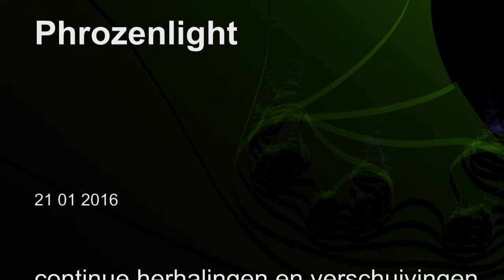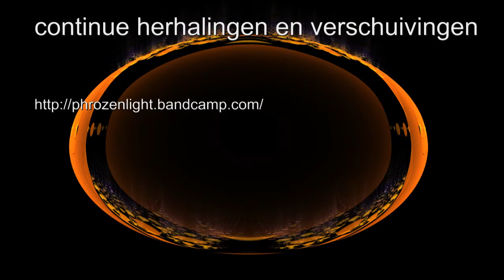phrozenlight - continue herhalingen en verschuivingen